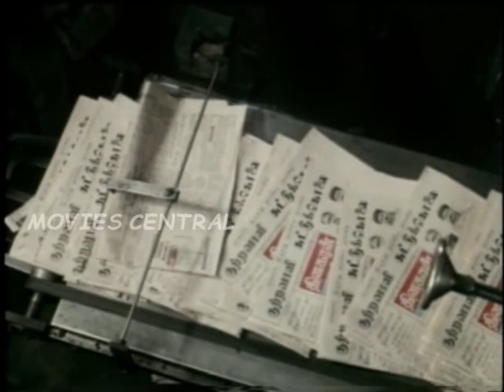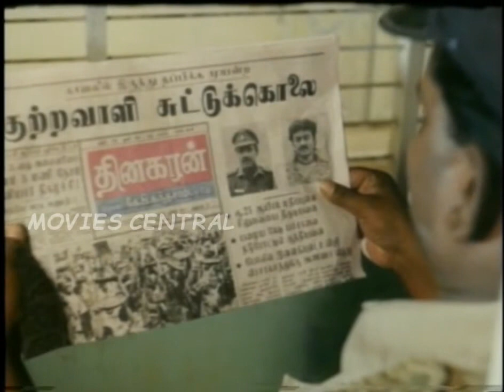Maamiyar Veedu Full Movie Climax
Maamiyar Veedu (English: Mother-in-law's House/Jail) is a 1993 Tamil drama film directed by S. Ganesaraj. The film features Saravanan, Selva, Sithara and Nandhini in lead roles. The film, produced by T. N. Janakeramen, had musical score by Ilaiyaraaja and was released on 14 January 1993.

Directed by S. Ganesaraj
Produced by T. N. Janakeramen
Written by S. Ganesaraj
Starring Saravanan,Selva,Sithara,Nandhini,Thalaivasal Vijay,Chitti,Bhanu Prakash,Kuladeivam Rajagopal,Veeraraghavan
Cinematography Visvam Nataraj
Edited by Srinivas Krishna
Production
company         Karpaga Jothi Films
Country  India
Language Tamil